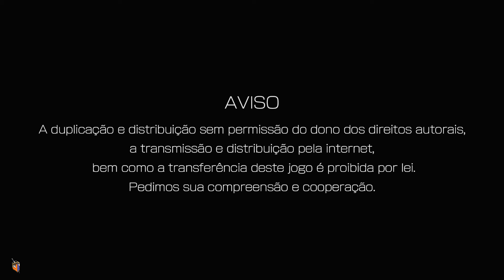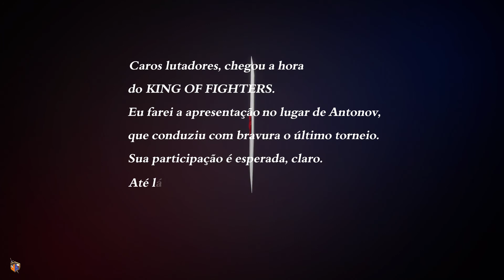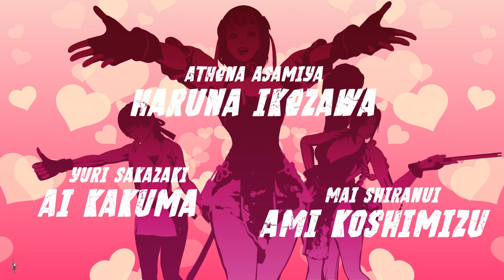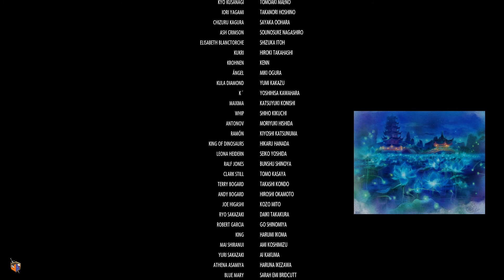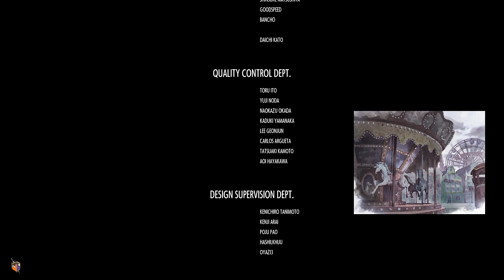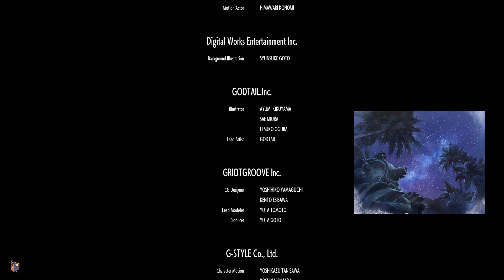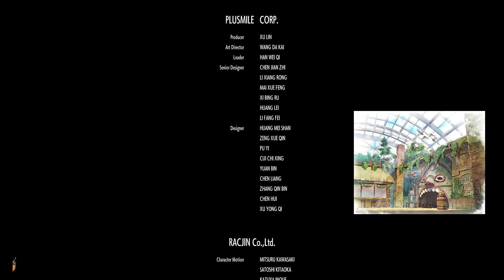👊🎮 The King of Fighters XV - Jogo do Dia (Final Revelado)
TÍTULO: THE KING OF FIGHTERS XV
GÊNERO: Ação / Luta
DESENVOLVEDOR: SNK CORPORATION
DISTRIBUIDOR: SNK CORPORATION
LANÇAMENTO: 17 / Fevereiro / 2022

Disponível para Playstation 4, Playstation 5, Xbox Series X e PC.

Sinopse:
"Desde a estreia em 1994, a série de jogos de luta KOF tem oferecido emoções pelo mundo com personagens cativantes e um sistema de jogo incomparável. Seis anos depois do último título da série, KOF XV supera todos os antecessores em termos de gráficos, sistemas e experiência online!
- No total, são 39 personagens!
Personagens clássicos célebres, personagens revividos, personagens novos e muito mais! O confronto mais épico da história de KOF está prestes a começar!
- A história de KOF chega ao clímax!
A nova saga de KOF continua de onde a história do jogo anterior parou. Desta vez, a narrativa chega a um clímax explosivo!
- O ápice do sistema de batalha da série
Além de manter o tradicional sistema de batalha 3 contra 3 da série, KOF XV também conta com um novo sistema. Vivencie uma sensação de velocidade e inovação sem precedentes!
- Jogo online fácil e versátil
KOF XV dispõe de rollback netcode. Também há uma variedade de opções de batalha que permitem escolher como você quer jogar!
- KOF vem repleto de conteúdos para você
Inclui uma galera de vídeos e vozes, e a nova DJ STATION, com mais de 300 músicas célebres da série KOF e muito mais."

Formação de todos os times de The King of Fighters XV:
Time Hero: Shun’ei, Meitenkun e Benimaru Nikaido
Time Ash: Ash Crimson, Elizabeth Blanctorche e Kukri
Time Sacred Treasures: Kyo Kusanagi, Chizuru Kagura e Iori Yagami
Time K’: K’, Maxima e Whip
Time Rival: Heidern, Isla e Dolores
Time Fatal Fury: Terry Bogard, Andy Bograd e Joe Higashi
Team Art of Fighting: Ryo Sakasaki, Robert Garcia e King
Team Orochi: Yashiro Nanakase, Shermie e Chris
Time Super Heroine: Athena Asamiya, Mai Shiranui e Yuri Sakazaki
Time Ikari: Leona Heidern, Clark Still e Ralf Jones
Time GAW: Ramon, Antonov e King of Dinosaurs
Time Krohnen: Krohnen, Angel e Kula Diamond
Time Secret Agent: Blue Mary, Vanessa e Luong

Lojas

Na Steam e na EPIC Store, a versão base (Standard Edition) está saindo por R$ 157,99.
- Jogo básico "THE KING OF FIGHTERS XV"
- Bônus da compra antecipada
DLC de traje para KOF XV "GAROU: MotW TERRY"
- Bônus exclusivo
DLC de traje para KOF XV "CLASSIC LEONA"
*O bônus de compra antecipada estará disponível até 9 de março de 2022.

A versão Deluxe Edition está siando por R$ 94,99.
- DLC de personagens para KOF XV "Equipe GAROU" (lançamento em março de 2022)
- DLC de personagens para KOF XV "Equipe SOUTH TOWN" (lançamento em maio de 2022)

MÍNIMO
SO: Windows 7
Processador: Intel Core i5
Memória: 8 GB
Placa de vídeo: Nvidia GeForce GTX 770 2GB / AMD Radeon R9 280 3GB
Armazenamento: 65 GB

RECOMENDADO
SO: Windows 10
Processador: Intel Core i7
Memória: 16 GB
Placa de vídeo: Nvidia GeForce GTX 1060 6GB / AMD Radeon RX 480 4GB
Armazenamento: 65 GB